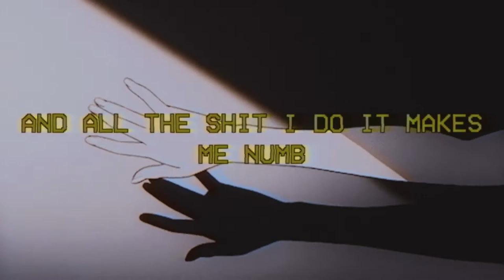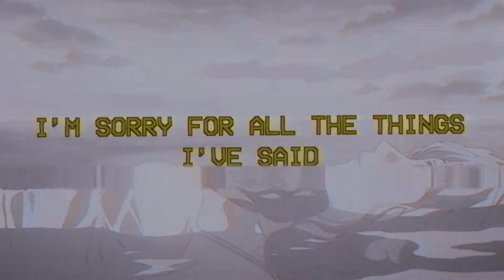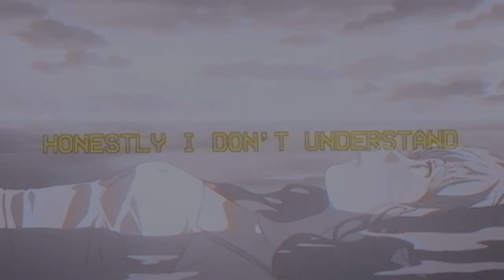spookydyvst - rot (feat. thearchived) (prod. by wraith nîr) (lyrics)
"so now i rot laying in my bed"

lyrics

im sorry for all the things i've said
you just fvck around with my head
forget all of the things i wanna change

and all the sh!t i do it makes me numb
it also makes me look so fvcking dumb

now i'm crying laying in my bed
stuck with memories i can't forget

im really sorry for the blood you bled
and the tears that you had to shed

sorry for the mess i left
i am just a mess myself

lately i dont feel the best
dont know what's wrong with my head
all these people leave me feeling dead
honestly i don't understand